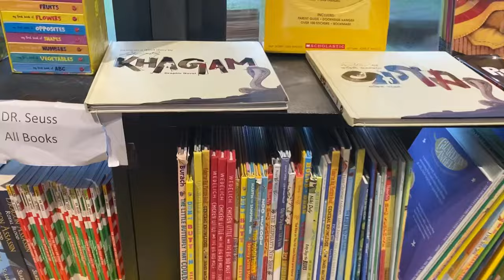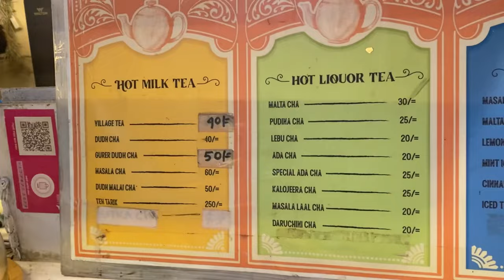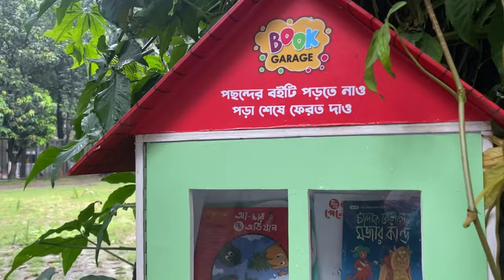গুলশান শাহাবুদ্দিন পার্ক | Justice Shahabuddin Ahmed Park